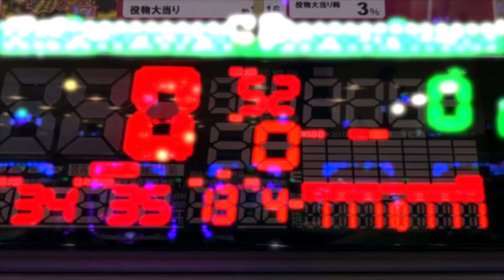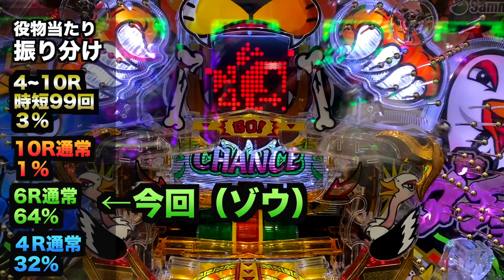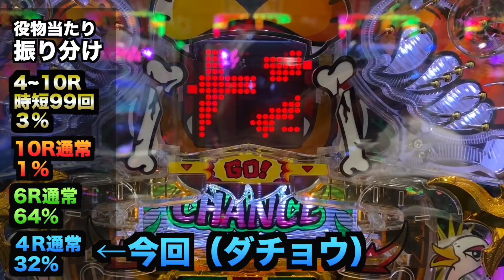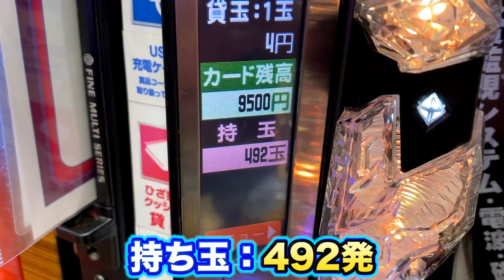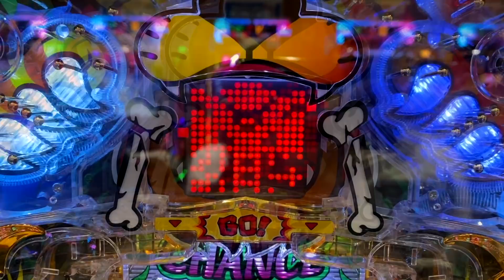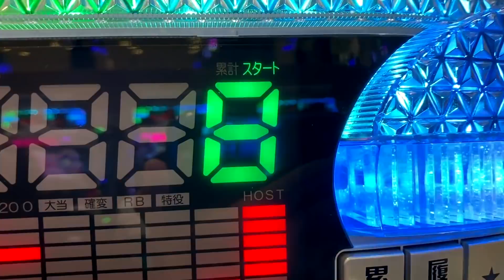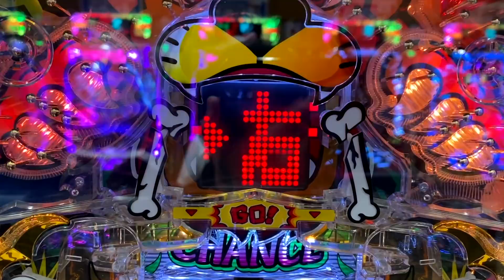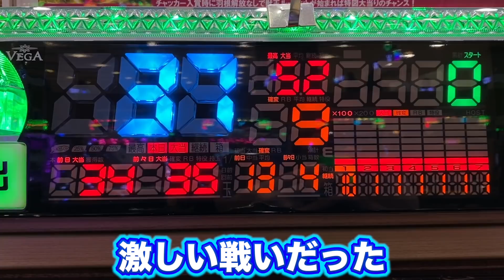【新台】羽根モノ獣王、突入率3%の裏仕様？パチンコ実践ごらくGO2#671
【新台】羽根モノ獣王、突入率3%の裏仕様？パチンコ実践ごらくGO2